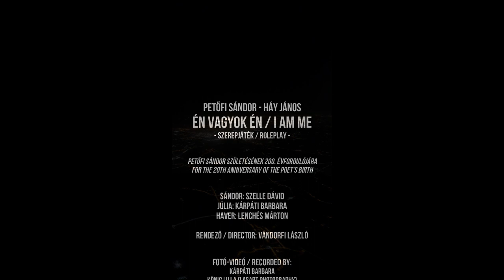Én vagyok én a brüsszeli Liszt Intézetben (2023)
Liszt Intézet - Magyar Kulturális Központ Brüsszel

Fotó-videó / recorded by:
Kárpáti Barbara
Kőnig Lilla (Lasart Photography)
Simon Kitti
Szelle Dávid

Készítette / made by:
Szücs Kitti

Petőfi Sándor - Háy János
ÉN VAGYOK ÉN
- szerepjáték / roleplay -

Petőfi Sándor születésének 200. évfordulójára
For the 20th anniversary of the poet's birth

SÁNDOR: Szelle Dávid
JÚLIA: Kárpáti Barbara
HAVER: Lenchés Márton

Rendező / director: Vándorfi László

Az előadás a "Karaffa drámapályázat és a nyertes művek bemutatása" című projekt részét képezi, amelyet a Veszprém-Balaton 2023 Zrt. 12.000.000 Ft-tal támogat.

This production is part of the "Karaffa playwrights' competition and presentation of the prize-winning works" project, which received a 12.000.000 HUF funding from Veszprém-Balaton 2023 Plc.